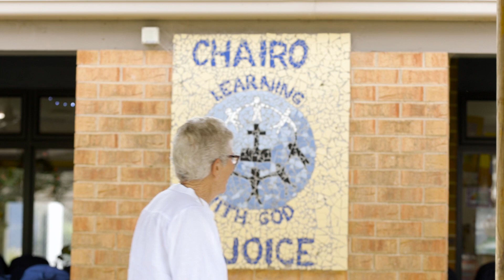God's hand, God's people, God's place